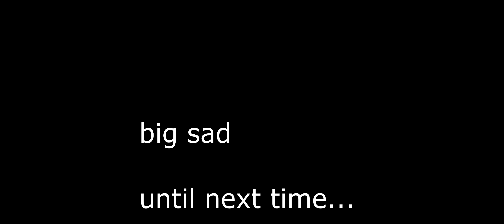Minecraft - Homeless, Lost and Hungry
For a time I was Homeless and lost, and food supply was low. Luckily there is a village nearby where maybe I can ask for directions. The only thing is, I don't know their language so who knows if I'll ever find my way back.

Seems some people are being unsubbed by YT but whatever. Some say it's because I'm too outspoken about YouTube, and other corrupt entities, even governments, but I have hope. People just like you and I take part in it. Together we can make things better. Don't throw out the baby with all the crap you donated to the thrift store. Society. You know... Subscriptions make me oh so happy, and face reveal at 300 subs, (we keep getting a little bit closer) and that's a great deal! There should be NO ADS, which is an even better great deal!!! The bestest. If there are, please run an ad blocker.

Minecraft is a game available from Microsoft. Should be a link somewhere around here.

Never have been, and not likely I ever will. I don't need anything from anyone. I do whatever I wish. I record and present whatever I want. I don't often take sides, but if I do it's for the righteous as I can tell. No one else's opinion means crap to me. Well obviously opinions matter, but I'm saying I don't need your help seeing what's right and wrong in the world. My videos are not for kids. Means nothing. It's a waste of time for me to even type this stuff, but hey, I did, and well, there you go. enjoy. or not. see if I care. no more capitol letters or punctuation from this point take care thanks again bye